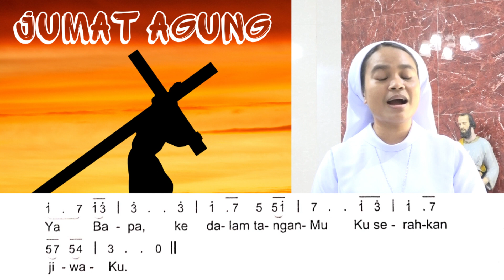MAZMUR TANGGAPAN JUMAT AGUNG, TAHUN A (EDISI BARU). 7 APRIL 2023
Buku Mazmur Tanggapan dan Alleluya Hal 54 - 56
Mazmur Tanggapan
D0= A; 4/4 Gaya Jawa
Bait Pengantar Injil
Do=Es; 4/4

Organis Sr Marcelline OSF

Selamat Bertugas

Deus Providebit